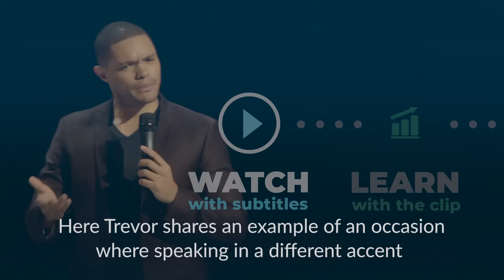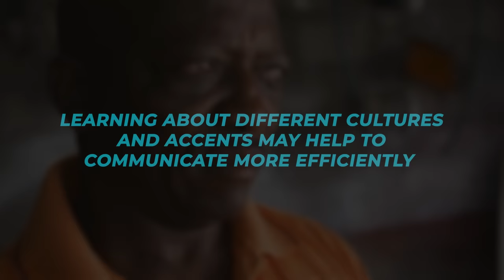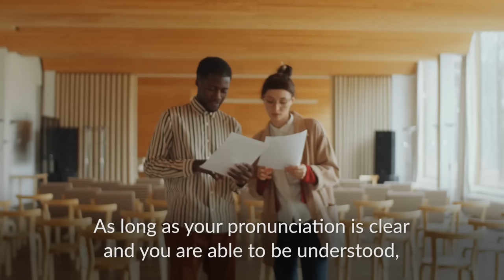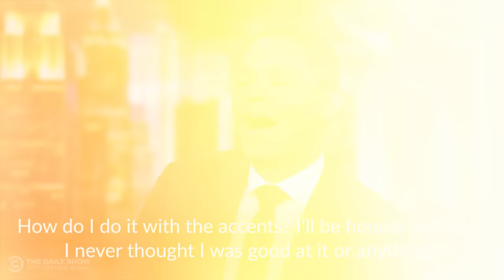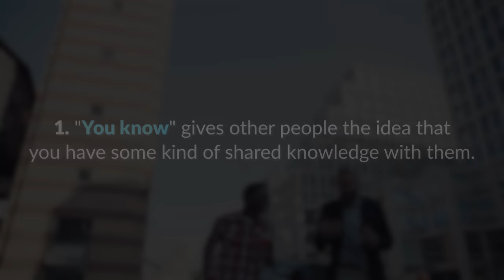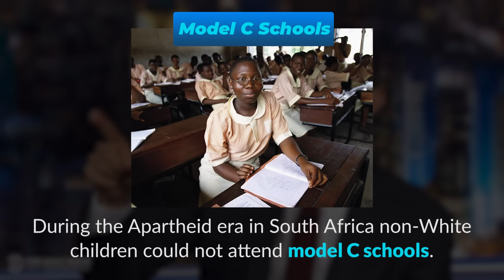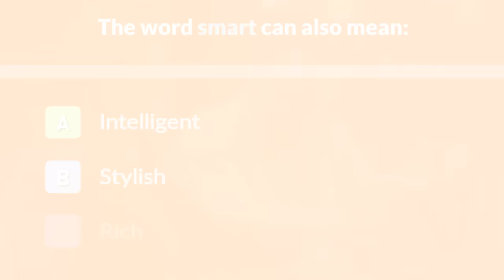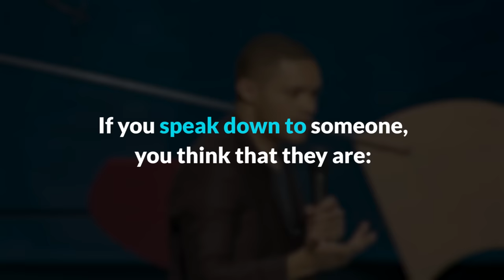English Speaking Lesson | ACCENTS with TREVOR NOAH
In today’s lesson we’ll look at 5 things you can learn from Trevor Noah about accents.
The hilarious South African-born stand-up comedian is best known for his witty commentary as the host of Comedy Central’s The Daily Show. As a polyglot who speaks 7 languages, accent is a topic that Trevor Noah talks about quite often.